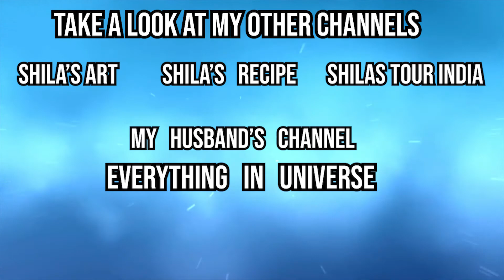Pawana dam lonavala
videos of full fun & joy & Religional videos.